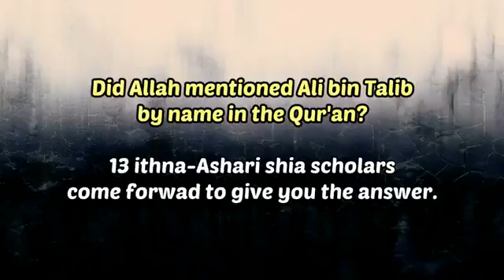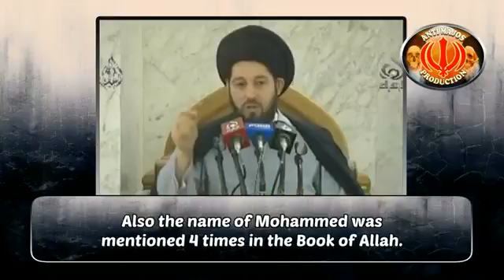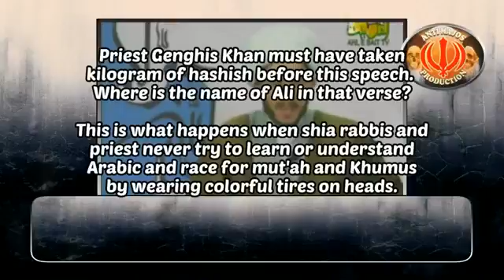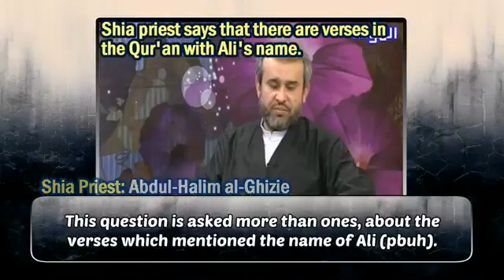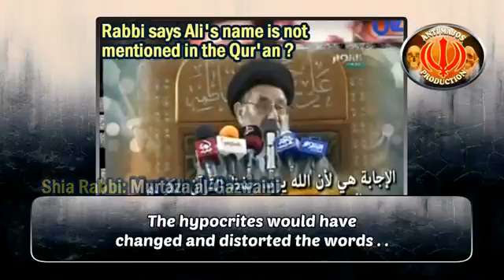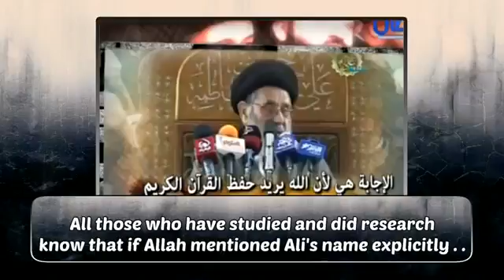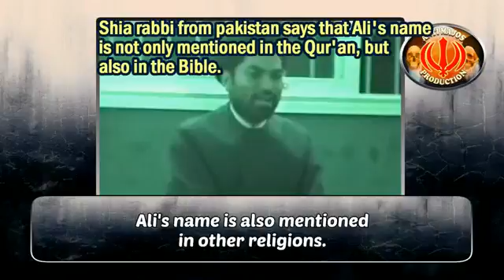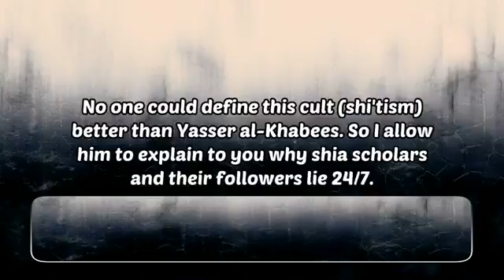Se sanoo Koraanissa Ali nimi Vastaa Shia pappi